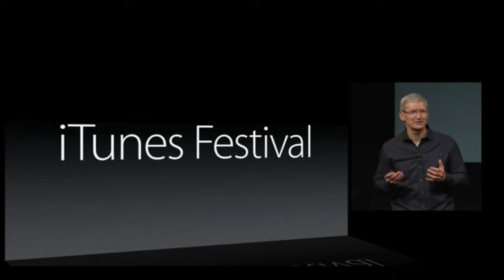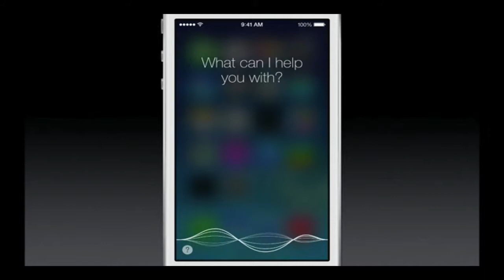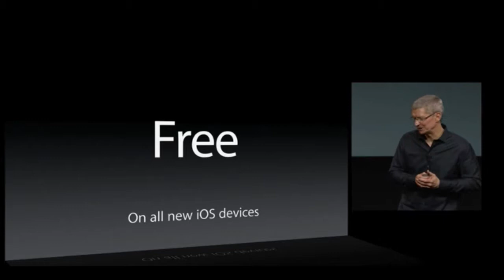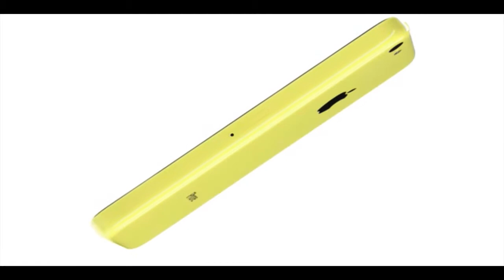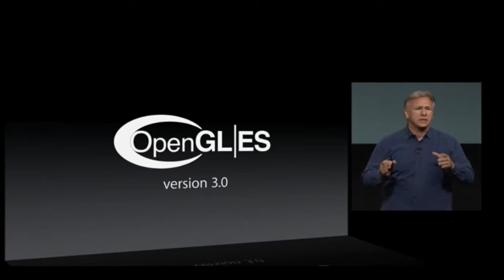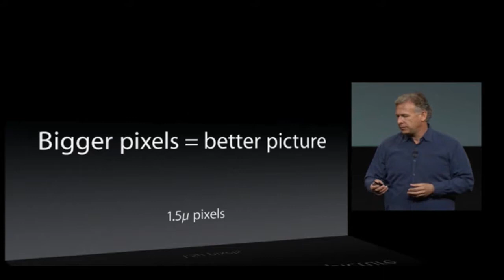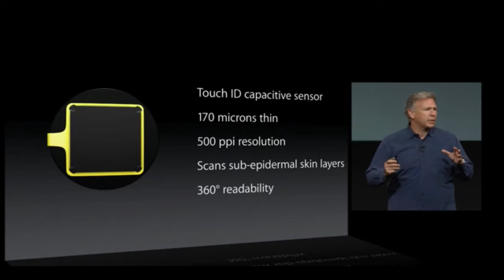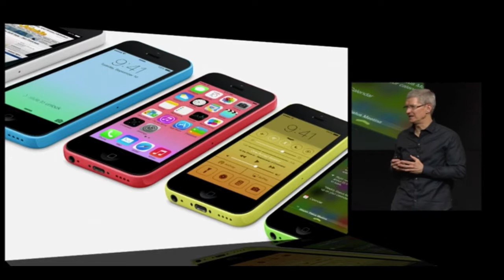Apple Special Event. 10 September 2013 full event iPhone 5c iPhone 5s and more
Apple Special Event. 10 September 2013 iPhone 5c iPhone 5s iOS7 And More